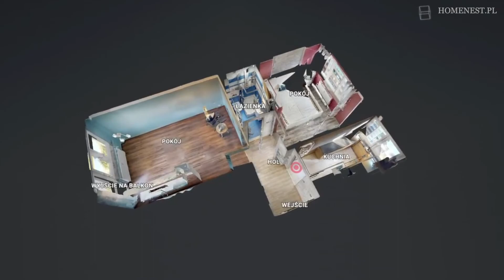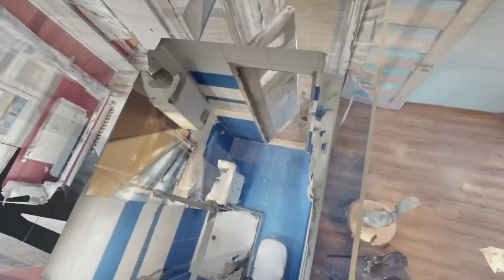Mieszkanie w Chorzowie